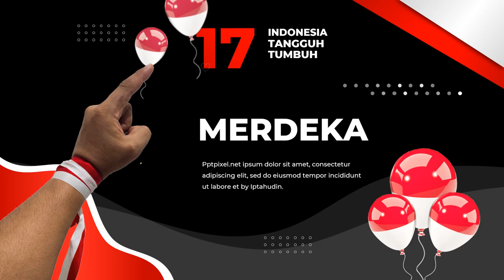Video Ucapan HUT RI Ke 78 Dirgahayu Indonesia Tahun 2023 - Untuk Pemerintah, BUMN, Corporate